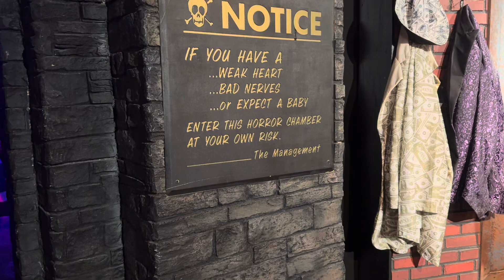Hollywood Wax museum Los Angles California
Wax museum
Museum
Meem sisters
Hollywood wax museum
Wax museum near Hollywood
Wax museum in los angles
Wax museum in California
Wax museum in usa
Usa tour
Sistrology
America tour